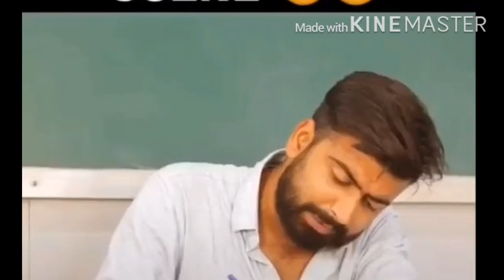Ashish Chanchlani || Tik tok Video || Music bustard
Ashish chanchlani on Tik tok video